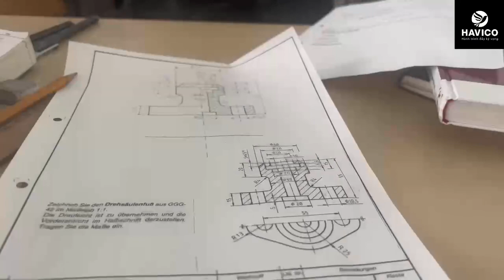(Phần 2) Cuộc sống du học sinh Du học Nghề tại Đức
Công ty CP Đào tạo và Cung ứng nhân lực quốc tế HAVICO
🏢 Trụ sở: Lô 29, Cục B12, Tổng cục 5, Bộ Công an, Xuân La, Tây Hồ, Hà Nội.